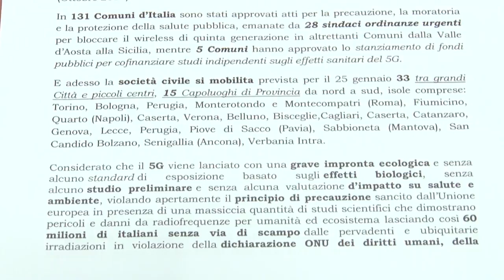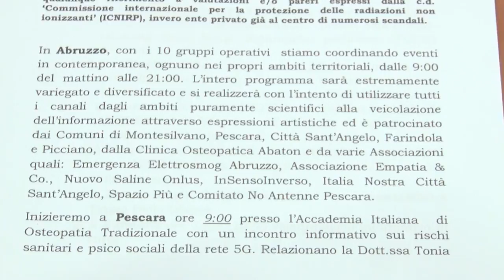Sabato comitati stop5G in piazza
In occasione della Giornata Mondiale di sensibilizzazione al 5G prevista per ‪sabato 25 gennaio‬ si svolgono in questi giorni degli incontri organizzati dai comitati abruzzesi Stop5G in vari comuni della regione. L'evento, patrocinato dai Comuni di Montesilvano, Pescara, Città Sant'Angelo, Farindola e Picciano, ‪è stato presentato questa mattina presso la ‬Consiliare del Comune di Montesilvano alla presenza del sindaco Ottavio De Martinis e dei vari portavoce STOP5G Abruzzo